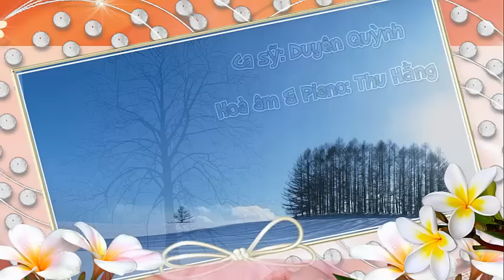Rồi Ngày Sẽ Trôi Qua-Vĩnh Phúc, Hoàng Trọng, Duyên Quỳnh, Thu-Hằng hoà âm, Duy-Hân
Rồi Ngày Sẽ Trôi Qua, Lời: Vĩnh Phúc (1976); Nhạc: Hoàng Trọng, Ca Sỹ Duyên Quỳnh, Hoà âm, đàn: Thu-Hằng, Slide Show:  Duy-Hân.
Music recorded/ Nhạc thâu: Đàn YAMAHA CVP 505, loại "Hoà tấu" - Clavinova Ensemble Digital Piano, 88 graded-hammer 3 keys. 88 phím có trọng lượng.